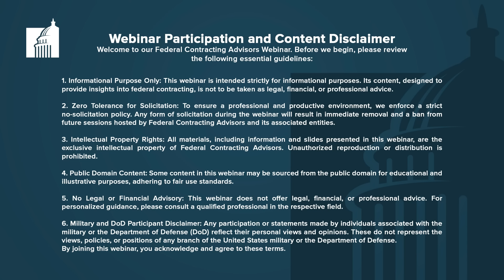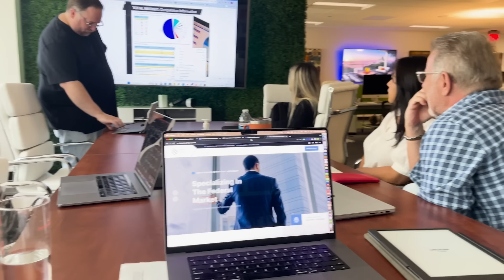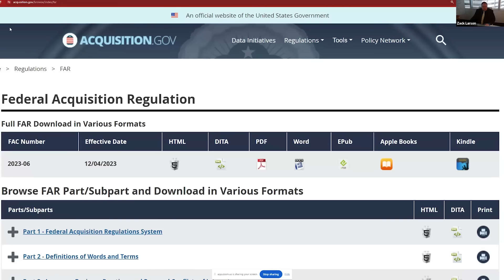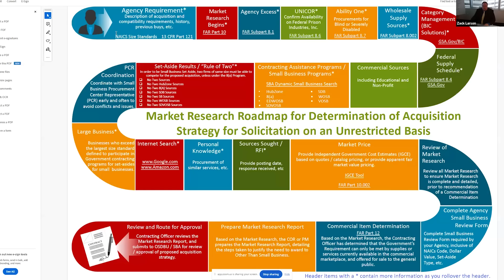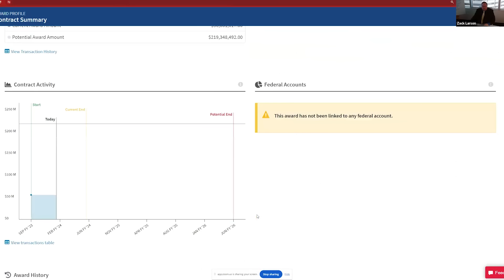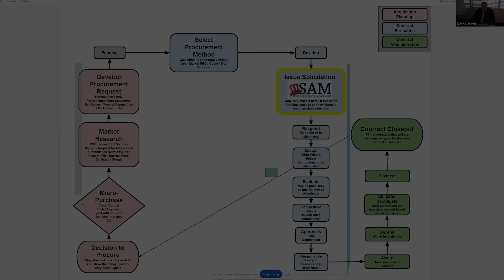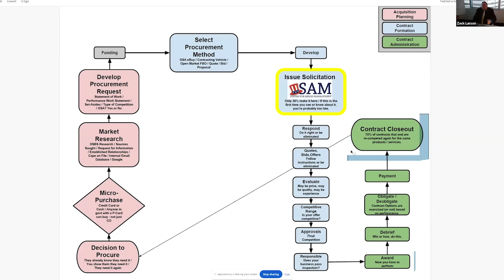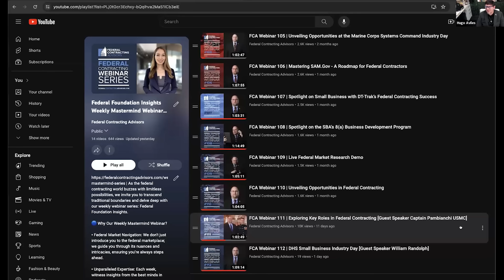FCA Webinar 113 | Demystifying Federal Acquisition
| We at Federal Contracting Advisors are delighted to invite you to our upcoming webinar: "Demystifying Federal Acquisition: A Step-by-Step Guide." This session is tailor-made for small business owners like you, seeking clarity and success in the federal marketplace.

🔵 What You'll Learn:

▪️ Understanding the Flowchart: We'll break down the complex federal acquisition process into easy-to-understand steps.

▪️ Strategic Insights: Learn how to identify and respond to opportunities effectively.

▪️ Expert Guidance: Gain insights from seasoned professionals on navigating the procurement process successfully.

🔵 Why Join Our Weekly Mastermind Webinar Series?:

▪️ Evolutionary Knowledge: Every week, a new session, a fresh perspective. Our webinars promise consistent learning, enabling you to adapt and succeed in the ever-evolving federal marketplace.

▪️ Guidance & Mentorship: Sessions are graced by industry stalwarts, ensuring attendees derive maximum value, be it through expert talks, Q&A sessions, or hands-on workshops.

Join us every Wednesday at Noon EST for more episodes of our transformative series. Elevate your understanding of federal contracting and position your business for unparalleled success.

💥 Looking to amplify your impact in the Federal Market?

Spend an hour with Zack and Hugo, the co-founders of Federal Contracting Advisors.

About Us:
At Federal Contracting Advisors, we empower businesses with the tools, insights, and strategies required to thrive in the federal market space. Join us in our mission to redefine the federal contracting landscape.